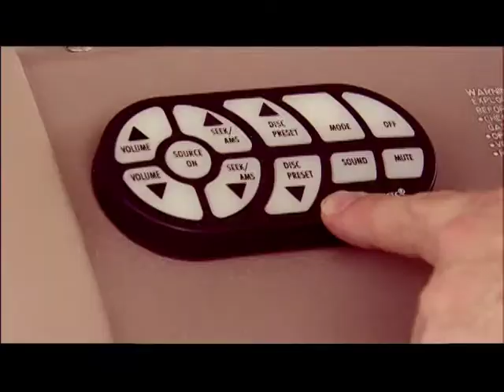Cobalt 262 Tour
Singleton Marine Group serves the Atlanta and surrounding Southeastern markets, featuring sales and service for top quality boat manufacturers, including Cobalt boats, Harris Flotebote pontoon boats, Malibu tow & watersports boats, Regal boats, Axis Wake Research wake and watersport boats, Carver and Marquis Yachts.

Cobalt Boats has one mission: Design and build the very best boats. Check out Singleton Marine Group's complete inventory of Cobalt boats in stock